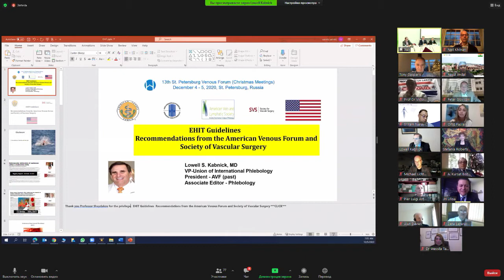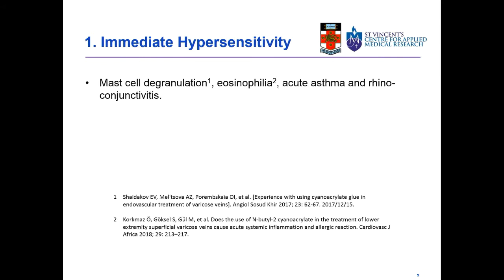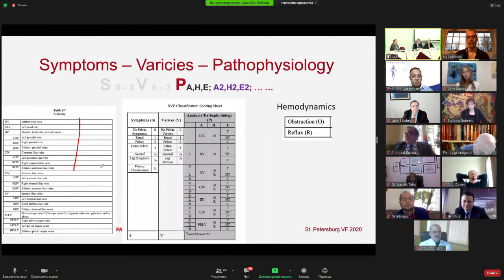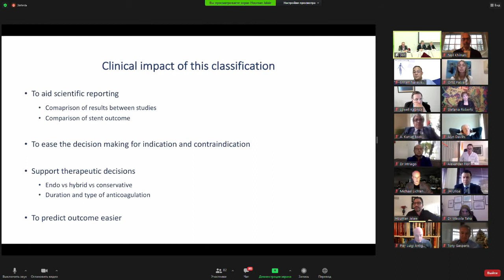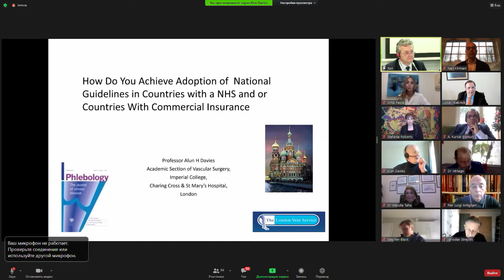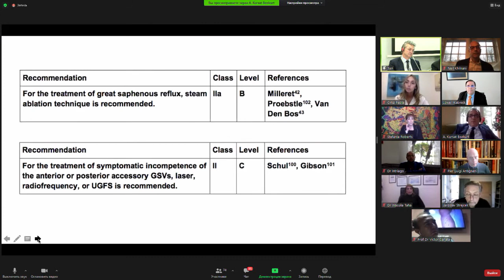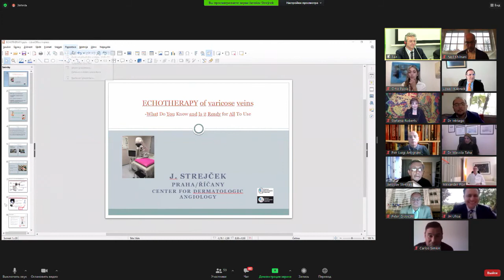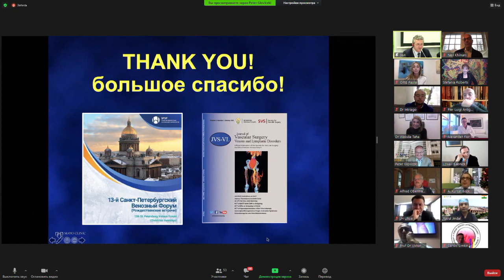International Venous Forum session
00:00 Introduction (Evgeny Shaydakov, Lowell Kabnick)
02:40 Opening (Gasparis, Alexey Fokin, Jorge Ulloa)

05:05 Lowell S. Kabnick (USA) – Guidelines from the AVF and SVS: Endothermal Heat Induced Thrombosis
Discussants – Wassila Taha (Egypt), Denis Borsuk (Russia)

16:10 Jorge H. Ulloa (Colombia) - The Old and the New Venous Drugs: Evidence Based
Discussant – Ernesto Intriago (Ecuador)

25:10 Kurosh Parsi (Australia)– Immune Response to Cyanoacrylate: We Should Expand the Relative Contraindications
Discussants – Nicolay Khorev (Russia) and Ravul Jindal (India)

41:30 Neil Khilnani (USA) – Pelvic venous disorders – a new way of thinking and classification
Discussants – Zaza Lazarashvili (Germany), Pier Lugi Antignani (Italy)

58:05 Human Jalaie (Germany) – New classification for venous obstruction
Discussants – Michael Lichtenburg (Germany), Sriram Narayanan (Singapore)

1:16:54 Antonios Gasparis (USA) – Treatment algorithm for combined superficial reflux and deep venous obstruction
Discussant – Steven Black (UK), Carlos Simkin (Argentina)

1:34:45 Alun Davies (UK) – How do you achieve adoption of national guidelines in countries with a NHS and or countries with commercial insurance
Discussants – Cees Wittens (Holland), Jinsong Wang (China)

1:50:20 Kursat Bozkurt (Turkey) – European College of Phlebology Guidelines for Truncal Ablation
Discussant – Victor Barinov (Russia), Victor Canata (Paraguay)

2:02:05 Armando Mansilla (Portugal) – Venous Truncal Ablation: Evidence Based
Discussants –Alexander Flor (Austria), Paola Ortiz (Uruguay)

2:17:40 Jaroslav Stejcek (Czech Republic) – HIFU: What do you know and is it ready for all to use
Discussants – Alfred Obermayer (Austria) and Stefania Roberts (Australia)

2:33:40 Peter Gloviczki (USA) – Wrap-Up

SESSION GOAL: to provide evidence based information and standards
Presidents/Moderators: Evgeny Shaydakov (Russia), Lowell Kabnick (USA)
Honorary Chairs: Tony Gasparis (USA), Alexey Fokin (Russia),
Jorge Ulloa (Colombia)